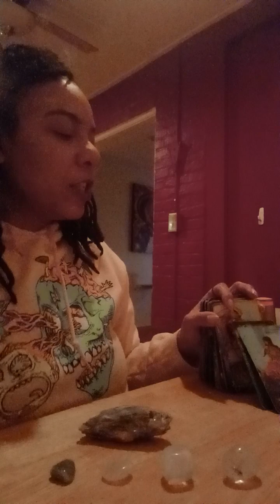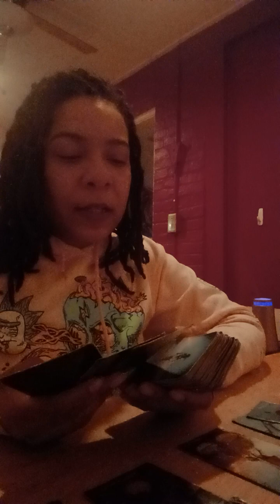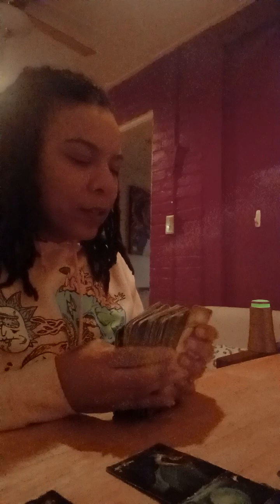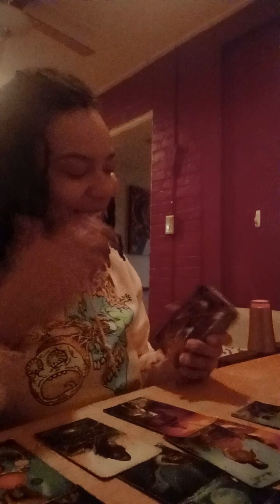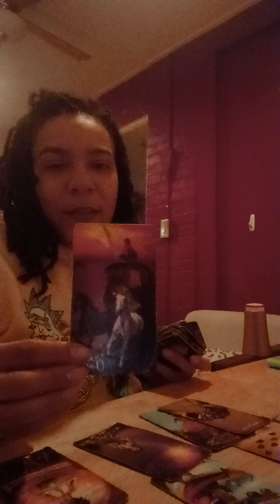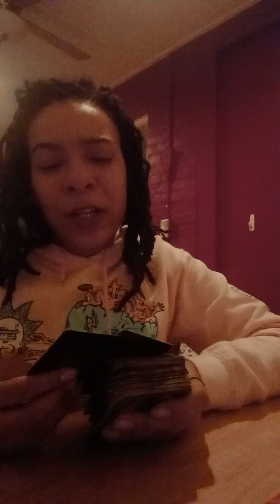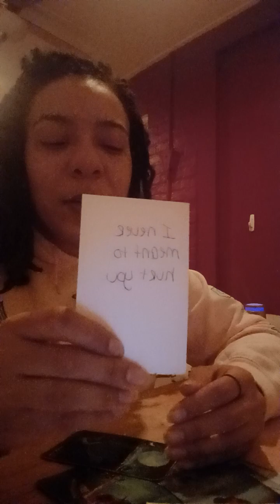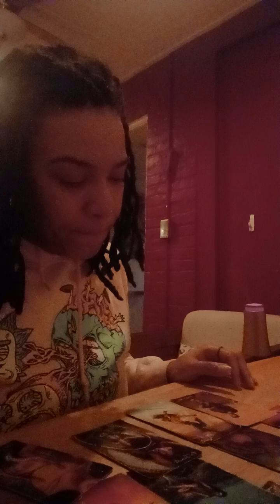Their 1st impression of you. 🧐🥸😎🥶🫠 Pick a card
Pile 1- 2:29
Pile 2- 10:18
Pile 3- 19:51
Pile 4- 27:56
Pile 5- 36:37